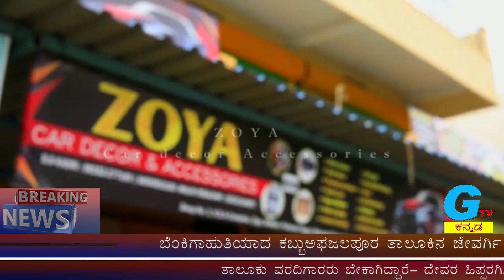gtv kannada- ಸಿಲಿಂಡರ್ ಭಾರಿ ಸ್ಪೋಟ, ಅನಾಹುತದಿಂದ ೨೫ ಪಾರಾದ ಮಕ್ಕಳು,